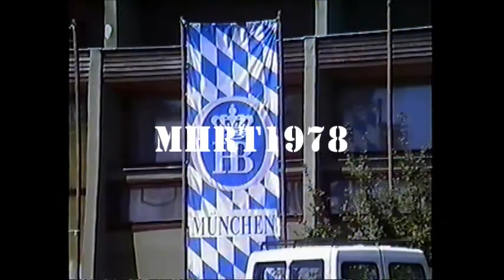Gyongyos 1993 extended WA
Gyöngyös Mátrafüred Kékestető 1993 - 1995